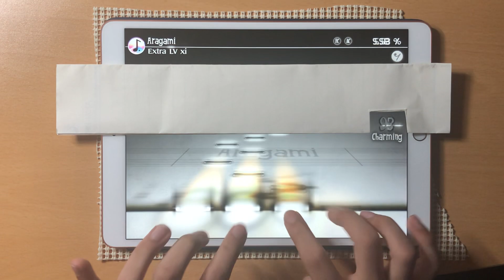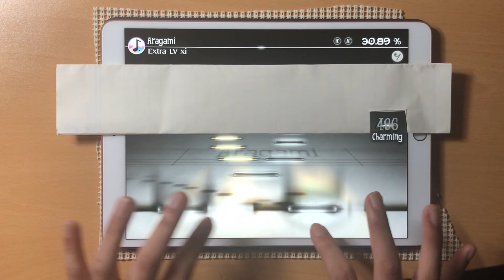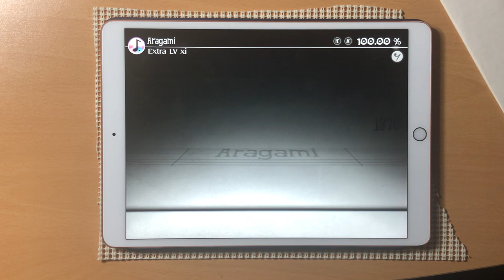[60FPS] [Deemo] Aragami (Extra) 100% Re-AC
※중간중간 소음이 있습니다. 소리 너무 키우지 마세요...